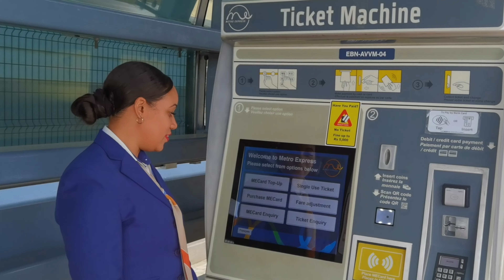How to buy MECard